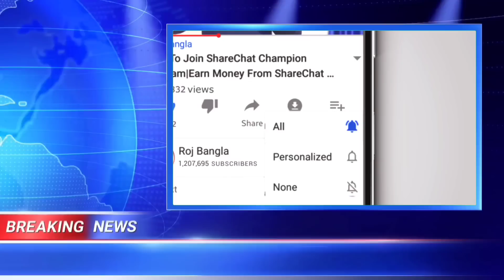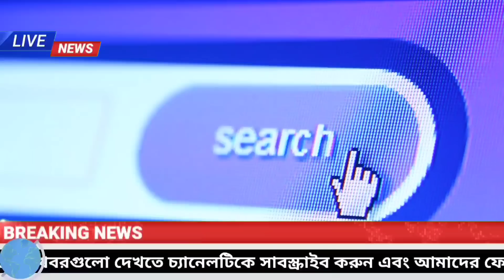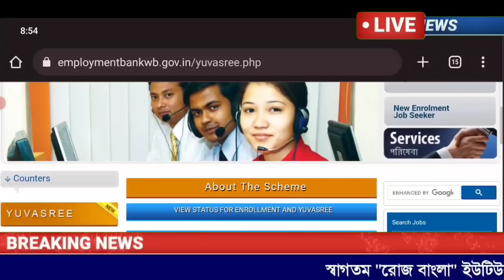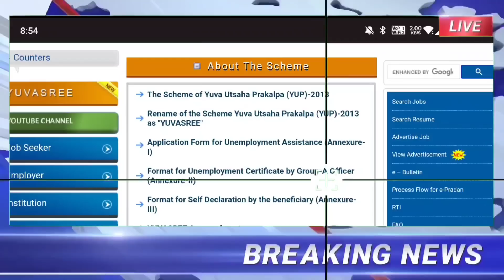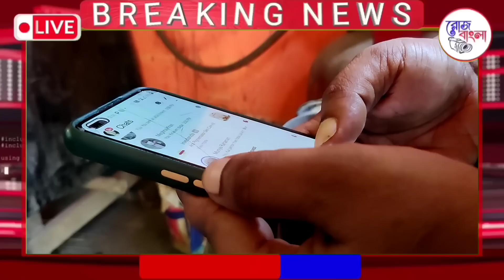আজকের ১০ টি তাজা খবর|দিনের সেরা খবর|Weather Report|Today Breaking News|Top10 News|Roj Bangla Khabar